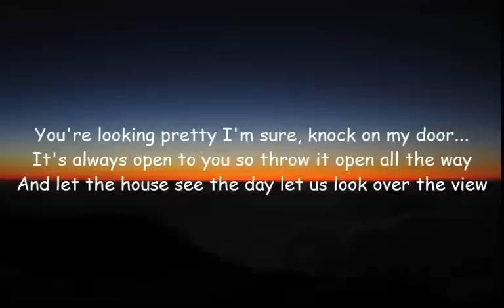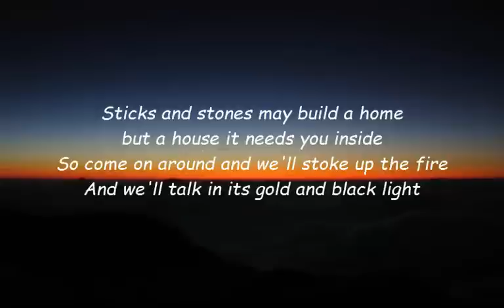Build a Home - Ben Cocks lyrics